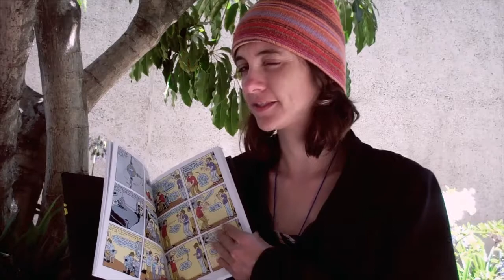Artist Alley: Gabrielle Bell semi-autobiographically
At the 2012 ALA Annual Conference Gabrielle Bell talks with Jack Baur about her semi-autobiographical graphic novel The Voyeurs, what got her started in making comics, and her biggest influences.